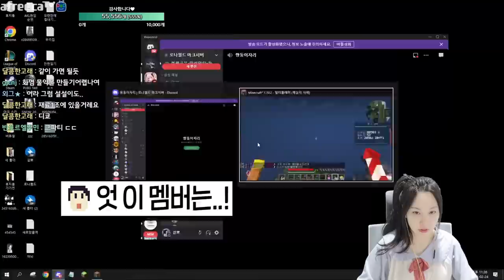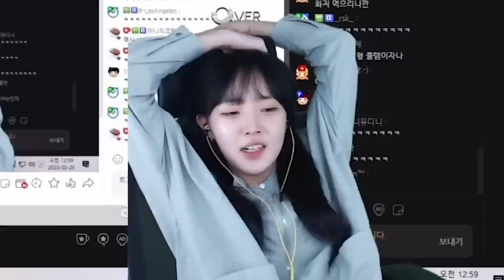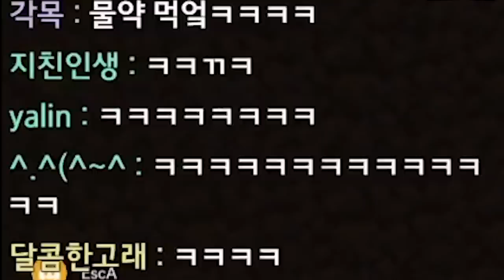그 날의 악몽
* BGM
Track : Sleepy, 개억울, 마 내가 다 했어, 맛춤뻡 빌런, 아뿔싸